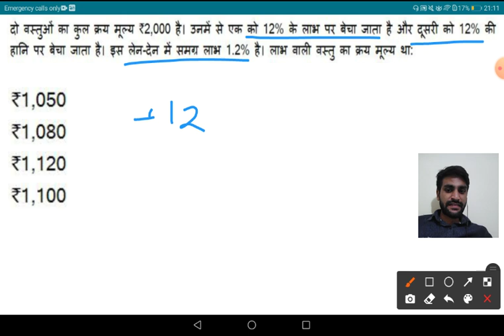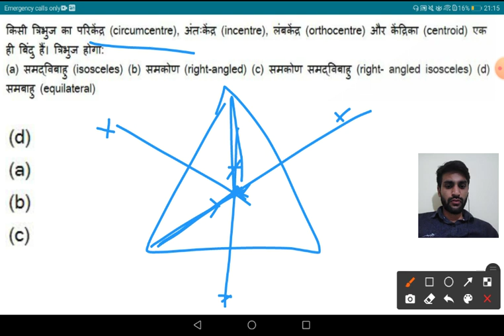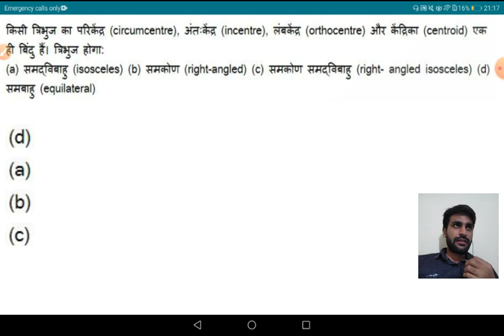SSC CHSL 2019 MATHS REVISION CLASSES (DAY-6) FOR SSC CGL |MTS |CPO |CDS |RAILWAY |DELHI POLICE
EXCISE INSPECTOR ALL DETAILS (SSC CGL POSTS)